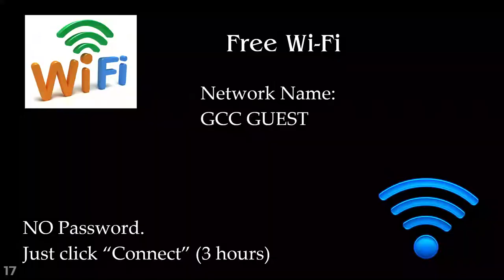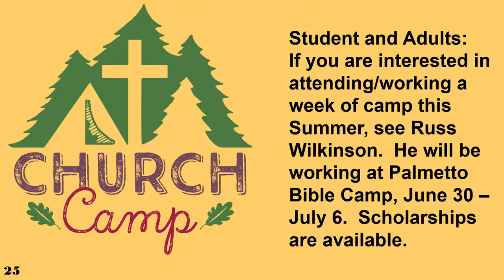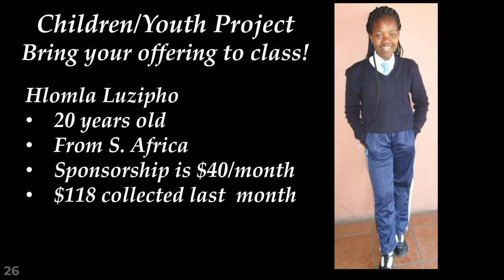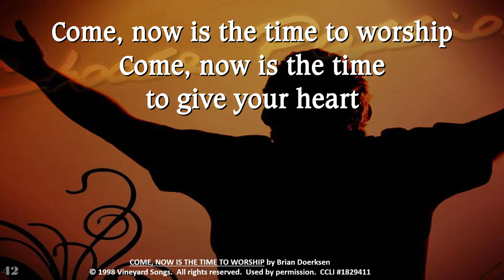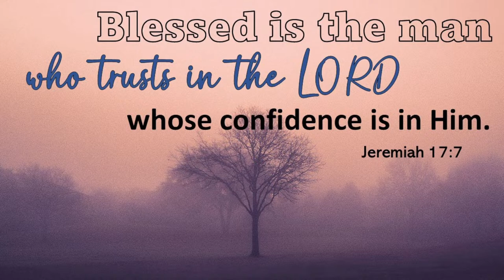His Church: His Family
Family is important.  Think about how many novels, TV shows and movies revolve around the family (Swiss FAMILY Robinson, This Is Us, Blue Bloods, The Brady Bunch, The FAMILY Guy) Not all families portrayed on TV, etc. are worthy of our admiration, but we can easily see how important the concept of family is, how interwoven it is into our lives.

The Church is God's family.  This is one of the metaphors used to describe us.  But what does it mean?